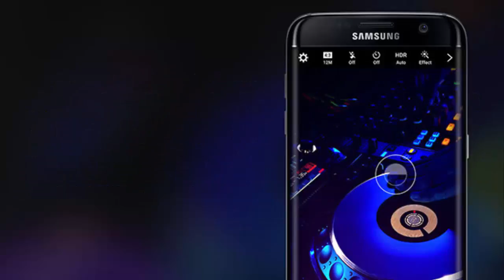Samsung Galaxy S8 rumors suggest no early launch, despite Note 7 drama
A February release date for Samsung's next Galaxy S device wouldn't be unprecedented. Both the Galaxy S7 and S6 were revealed at Mobile World Congress earlier this year and in 2015, respectively. To be clear however, Samsung has yet to confirm any details about the S8's reveal, but if this trend continues, we should expect to see the new Galaxy S unveiled during its next MWC conference at the end of February 2017.

However, this goes against previous speculation that Samsung would reveal the device early due to the Note 7 recall. For the past week, Samsung has been dealing with a recall that just wont end.

After a Note 7 first exploded in September, the company quickly pulled units from store shelves and began replacing them for customers. Now reports have surfaced that even the replacement headsets are exploding. To make matters worse, major retailers and carriers are discontinuing sales of all Note 7 devices. This has caused Samsung to "adjust" its production of the Note 7 entirely.